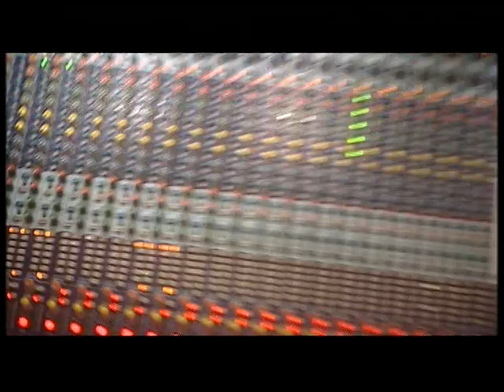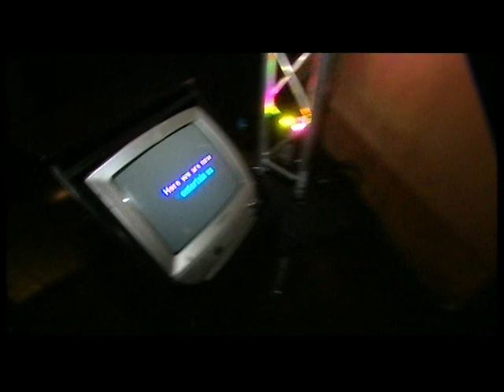Free Record Shop 2005 jaarfeest 1/2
verslag (deel 1) van het Free Record Shop jaarfeest 2005 in Rotterdam door The Box (c). Met een welkomstwoord door directeur Hans Breukhoven en diverse optredens (onder andere Ali B, Intwine, Danzel, Di-Rect, K-Liber, Osdorp Posse)